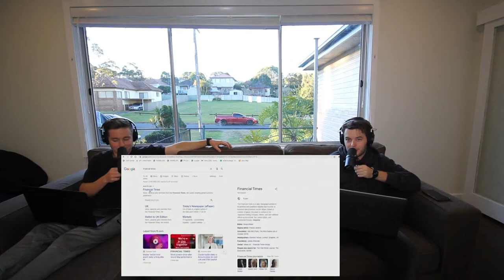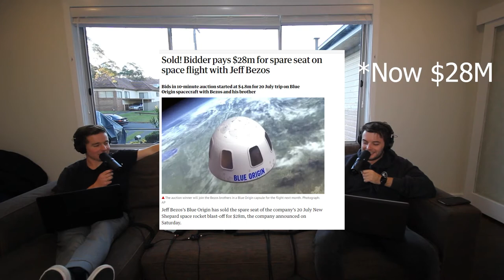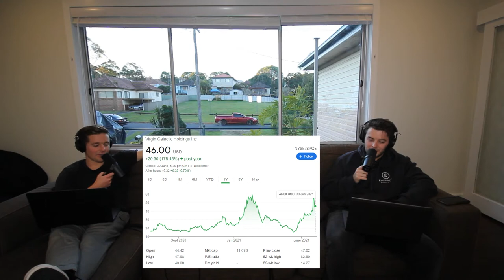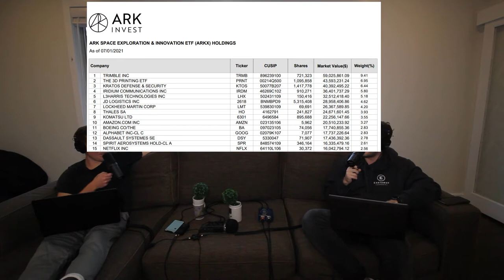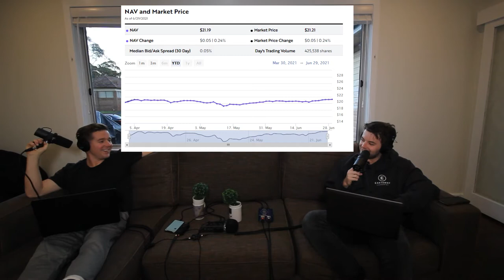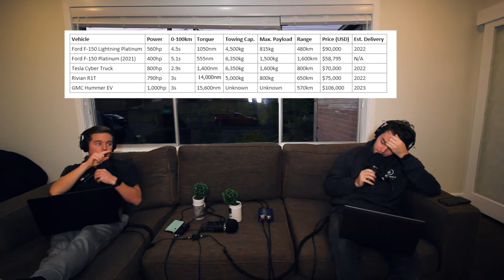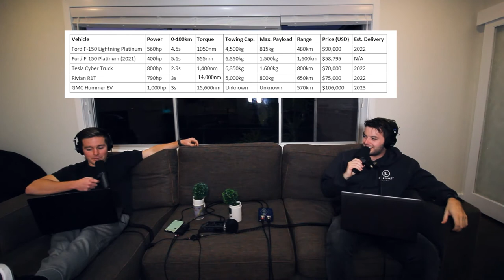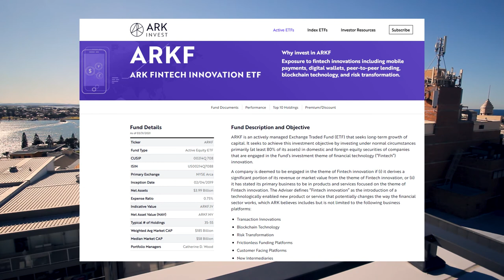014 | SPCE | ARKX | F-150 Lightning | ETFs for Beginners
0:00 Intro
In this episode we open with a very amateur discussion of some very professional boxing.

8:05 SPCE Virgin Galactic
But don't worry! There is more, next up we look into Richard Branson's Virgin Galactic, one of the most fun and simultaneously least viable business models we've ever seen. After it's SPAC through Chamath Palihapitiya's VC Firm Social Capital Hedosophia (with the original ticker IPOA), SPCE has come a long way towards being a real option for actual consumer space flight. It looks at the moment like flights are most likely to start with just touching the upper atmosphere and only just entering 'outer-space' in a technical sense, however, Virgin has plans to get all the way to the international space station. Even though most millionaires agree they would pay $250,000 for a ticket, it may still be some time before SPCE is charging them for commercial space flights, and even longer until the company is turning a profit. Definitely a stock to look out for though, with gains already north of 300% after its SPAC merger in September 2019. Let's not forget they also have Blue Origin (by Jeff Bezos) and SpaceX (Elon Musk's company) to compete with. These Billionaires are very competitive with their space companies.

27:12 ARKX by Cathie Wood
One thing that isn't as up to par as SPCE, is Cathie Wood's ARKX ETF. With holdings like 3D printing, Netflix and Amazon, we weren't particularly impressed with how relevant the management of this fund was to the name. However it's not all bad news there were at least a few slightly relevant companies, which are primarily operating in the Aerospace, defence, and geo-spatial sectors. The most relevant holding of them all being Boeing, with an unfortunate lack of Virgin Galactic in the mix.

32:44 Ford F-150 Lightning
The next thing we discuss is the Ford F-150. How does it hold up against the new GMC Hummer or the Tesla Cybertruck, or even the more fictional Rivian R1T. The F-150 has some great unique features like a fold out workstation, plugins to run all your tools from, a fronk (front-trunk), and even the ability to weigh your load on the truck bed. It's also equipped with all-round lighting, and even the ability to keep your house powered for up to 3 days.

1:01:31 ETFs for Beginners
In our last segment we have a look at ETF's, and particularly phrase it for beginners. If you're new to investing then this one is for you. ETF's are a great way to get into the market in a diversified way. There are passive index funds, actively managed funds, leveraged funds, inverse funds, but what does all of that even mean? Well, we attempt to answer all of those questions and more.